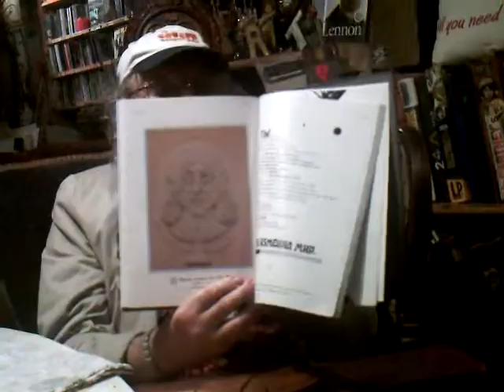КОЛЯ ВАСИН РОК НА РУССКИХ КОСТЯХ ГЛАВА 23 ЧАСТЬ 1